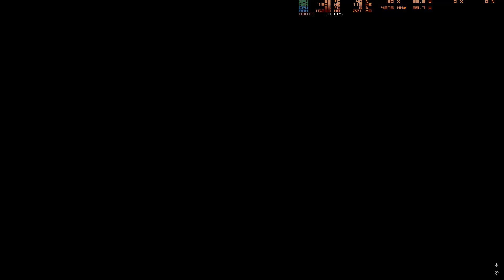Fate/Extra - PSP - Rin Route - Rin Scolding